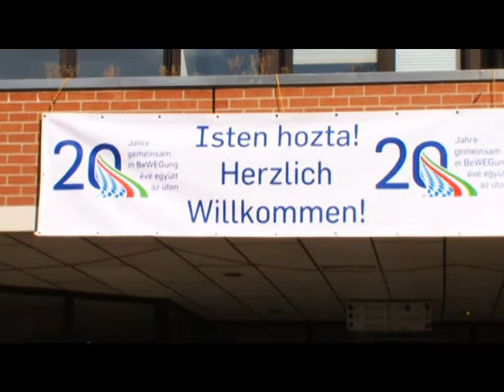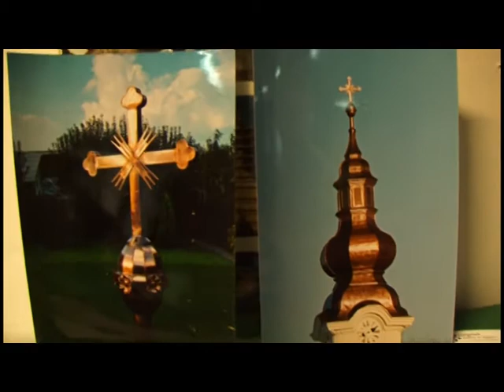Bajor-magyar testvéregyházi találkozó 15. -- Evangélikusok Izményben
2012. október 11. és 14. között került sor Nürnbergben a bajor-magyar testvéregyházi kapcsolat 20. évfordulójának megünneplésére. Az izényiek kitelepítéséről és az egyházközség mai életéről szól ez a klipünk. Videó: Zákeus Média Centrum, Győri András Timóteus, Tóth Péter, Riporter: Horváth-Bolla Zsuzsanna, evangelikus.hu